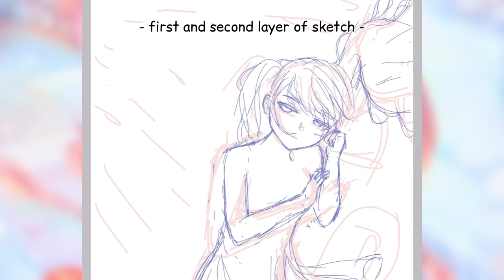speed paint (Ibis Paint X) || ✨Sugar Apple * Fairy Tale✨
my classes for college are starting again QuQ that means, I’d have less time to make animatics or animation memes. so for now, i might do some more time lapse vid for the illustrations i post on my insta~

anne halford from sugar apple fairy tale, an ongoing fantasy-romance series this season!!